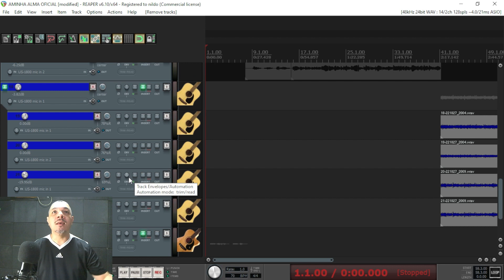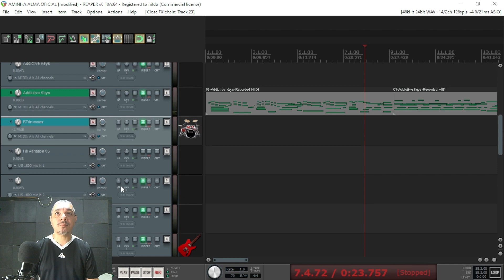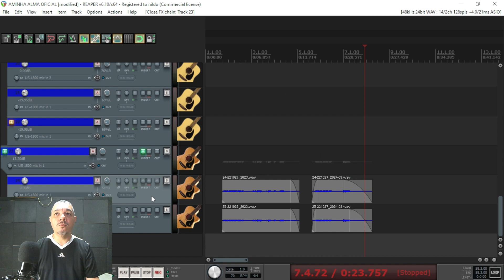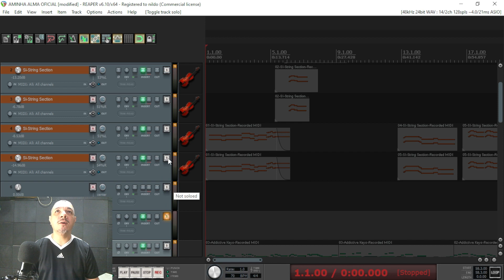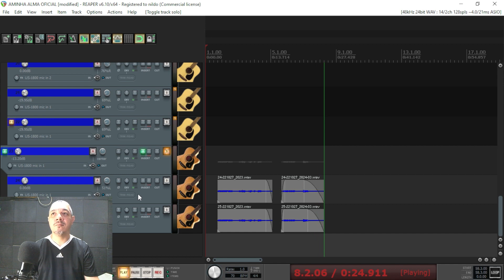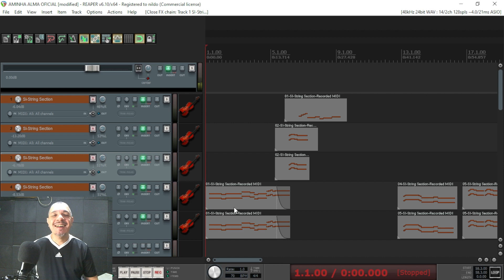ESTÚDIO DE GRAVAÇÃO E PRODUÇÃO MUSICAL NO RJ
Produção musical de single feita